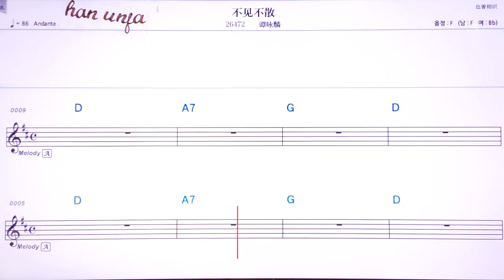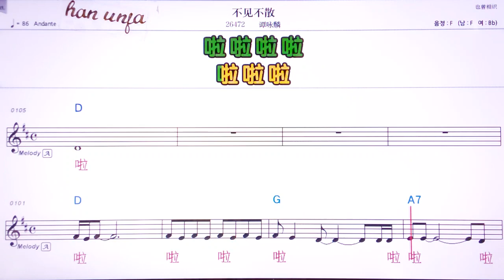💖부찌앤브싼/ 탄융린 👍MR,유투브 노래방, 가라오케, 악보, 코드, 가사 ,Karaoke,반주